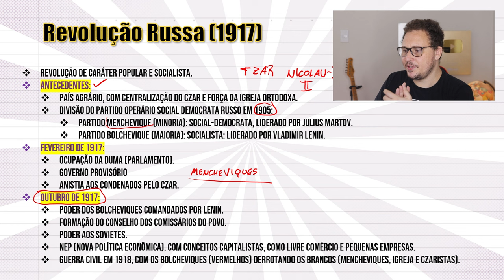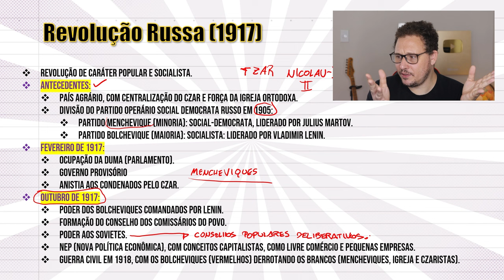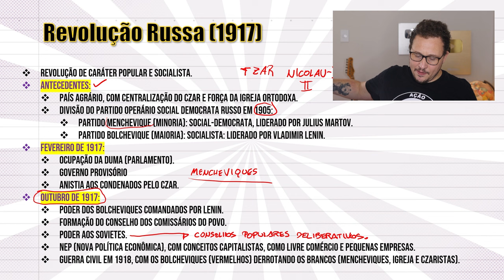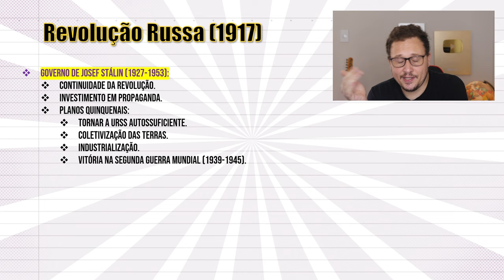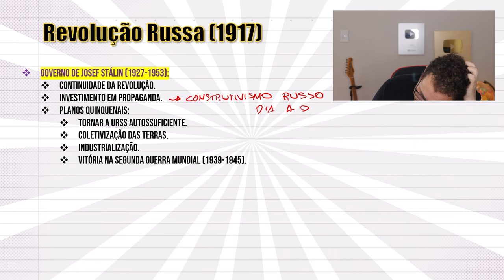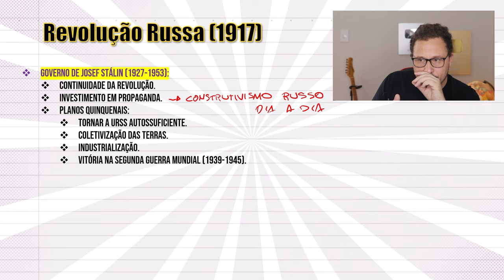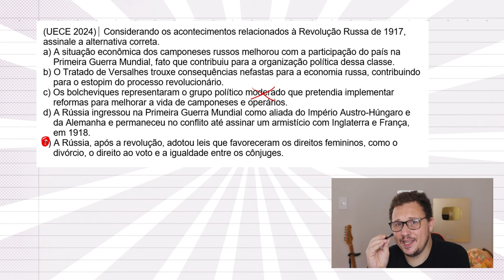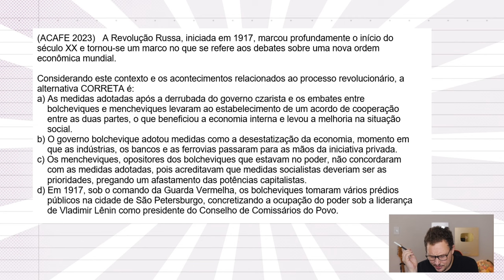A REVOLUÇÃO RUSSA DE 1917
AGRADECIMENTO ESPECIAL AOS MEMBROS:

Gabriela Brum
Elisete Muniz
George Santos
carlos Frederico Veiga moreira
Ricardo Santos David
Leonaria Lara
Ed1000son Moreno
Jackson Santos
Diana Lidice
Bia Almeida
antonio carvalho carvalho
Fabio do vale
Fabiana Alvarenga
RADZEVICIUS DIAS ADVOGADOS,
Dannyell MJJr
Nildo Santos
João So
Kátia Martins
Dreizzin
Juliana Lourenço
Marivone Tavares Medeiros
Ellecram
Maria Amelia Dias Rosa
Neiva Afonso Oliveira
Bruno Gaia